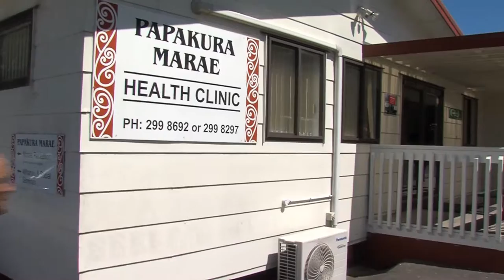NZ Health Strategy 2015 – Tony Kake – Closer to home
Tony Kake from the Papakura Marae talks about how whānau use the health, environmental, social and economic services of the Marae health and how we better navigate through the health system.